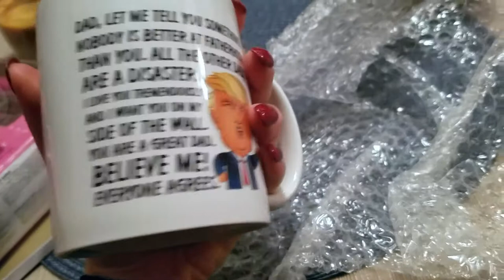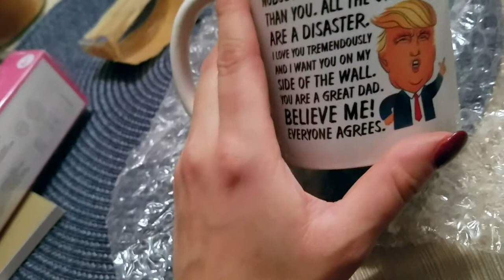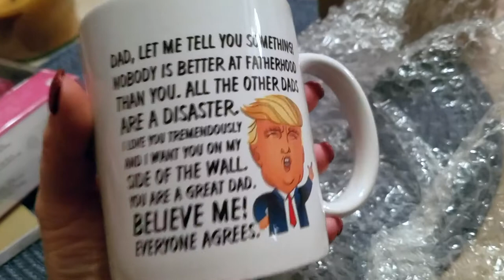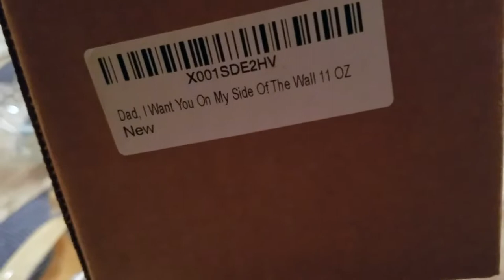✅ How To Use Donald Trump Father's Coffee Mug Review 🔴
About this product:

Donald Trump Father's Coffee Mug

Trump was born and raised in the New York City borough of Queens and received an economics degree from the Wharton School. He was appointed president of his family's real estate business in 1971, renamed it The Trump Organization, and expanded it from Queens and Brooklyn into Manhattan. The company built or renovated skyscrapers, hotels, casinos, and golf courses. Trump later started various side ventures, including licensing his name for real estate and consumer products. He managed the company until his 2017 inauguration. He co-authored several books, including The Art of the Deal. He owned the Miss Universe and Miss USA beauty pageants from 1996 to 2015, and he produced and hosted The Apprentice, a reality television show, from 2003 to 2015. Forbes estimates his net worth to be $3.1 billion.

A mug is a type of cup typically used for drinking hot beverages, such as coffee, hot chocolate, soup, or tea. Mugs usually have handlesand hold a larger amount of fluid than other types of cup. Usually a mug holds approximately 8-12 US fluid ounces (350 ml) of liquid;double a tea cup.[citation needed] A mug is a less formal style of drink container and is not usually used in formal place settings, where a teacup or coffee cup is preferred. Shaving mugs are used to assist in wet shaving.